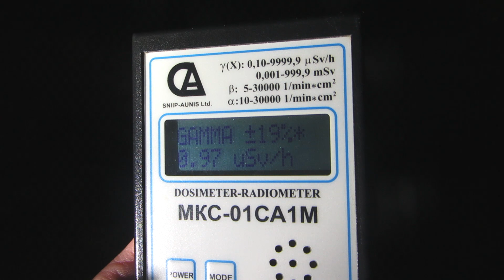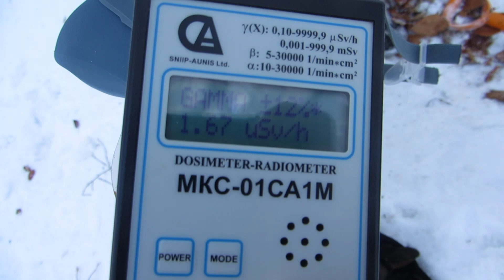Откопали затопленную урановую штольню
Предпринята очередная попытка форсировать затопленную штольню №34а, уранового Рудника №1. В этот раз снова неудачно...
Another unsuccessful attempt to force the flooded adit №34a, «uranium mine no. 1».